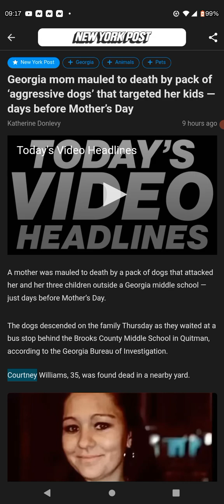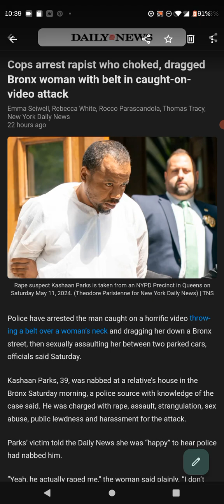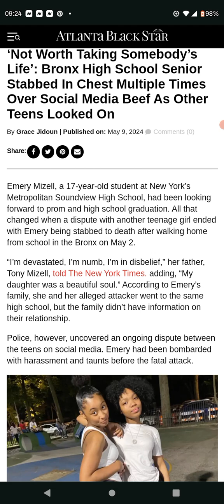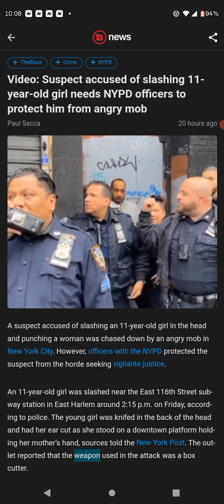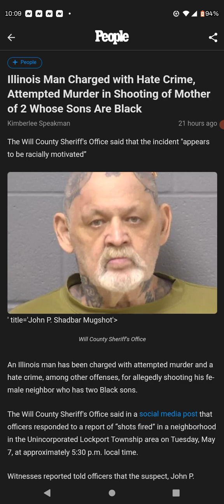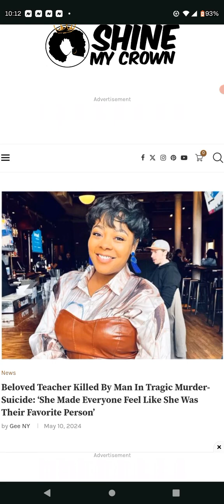Women Receiving Heavy Judgement In A CIVIL Society; Jacob's Trouble Shall Humble MANY